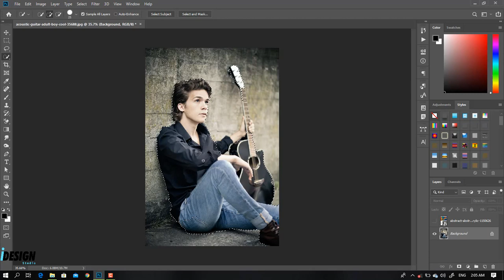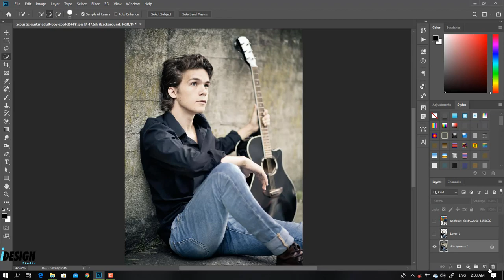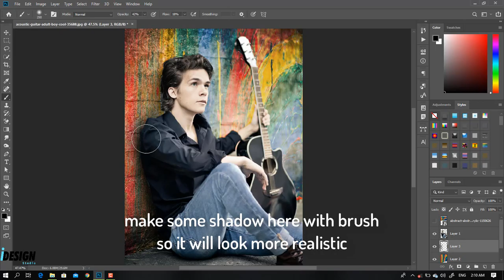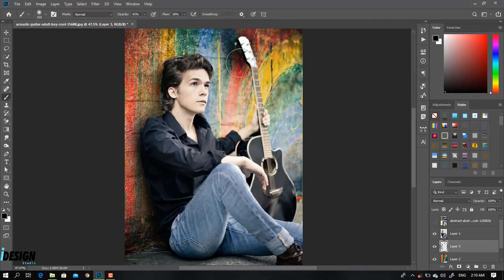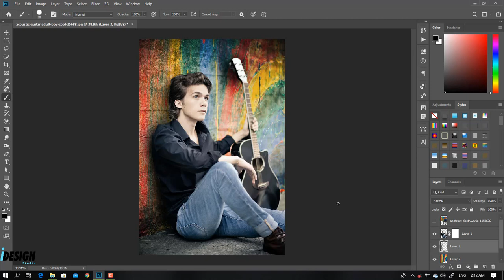How to add graphics to any perspective in Photoshop | Photoshop tutorial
In this video, you will learn how to add graphics to any perspective in photoshop using vanishing point filter in photoshop.
happy learning.